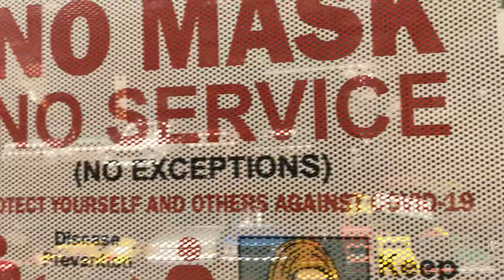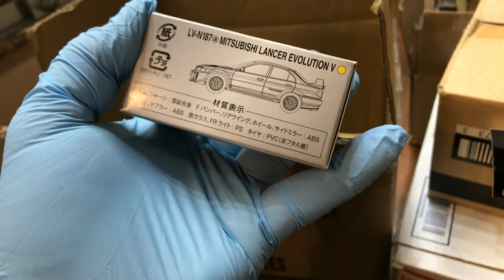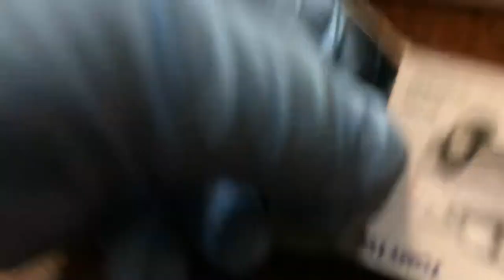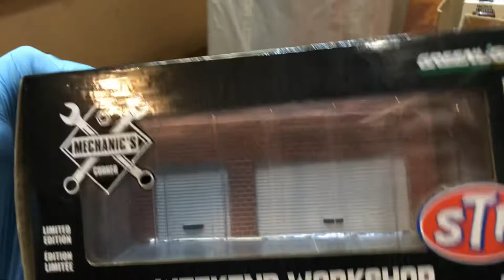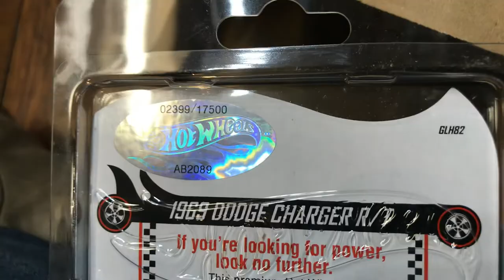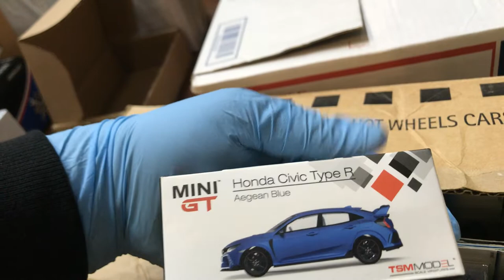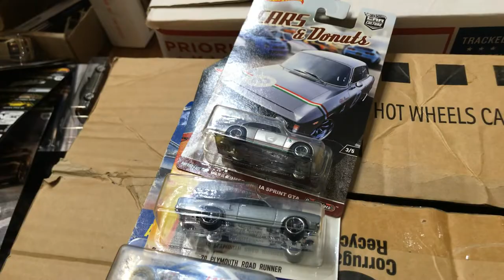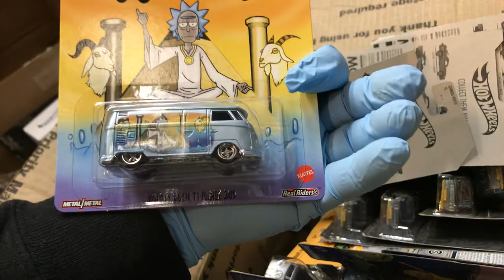Playdays Collectibles Saturday night Hotwheels show and tell and unboxing!. 1.30.21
Show and tell time!. Let’s check out some Hotwheels goodies and let’s do some unboxing!. Playdays Collectibles is now open!. Bring your mask 😷 and gloves 🧤. We are all equal!. Safety first!. Please keep using all safety precautions at all times!. Open 7 days a week. Thank you for your business and support. Don’t forget to visit my YouTube channel